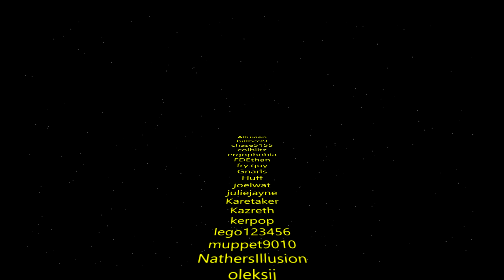Marking a line in the Sand EP25 | Factorio Biter Hell | Gameplay, Lets Play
Save file if you wish to play along (end of episode 1)

After 3 years of Factorio on this channel I put up a poll for the mods pack for the next series, guys what you would like to see. Factorio Extended won out! As I've built many MegaBases of many different types so it was time for a change. So as im a legend at combat, I figured we should do a death world series. Not just any death world, but we are cranking everything to the extreme levels!